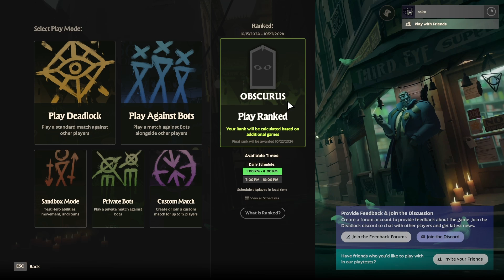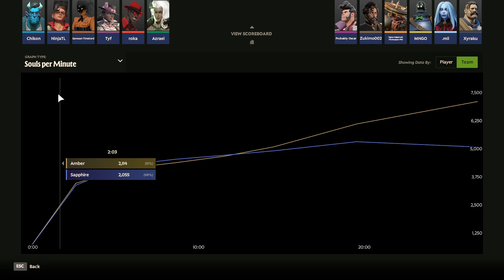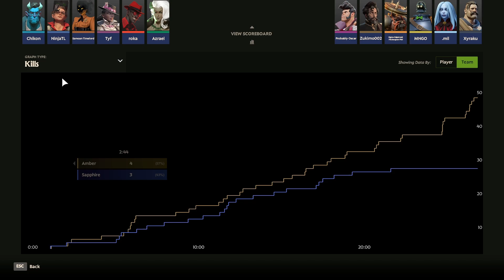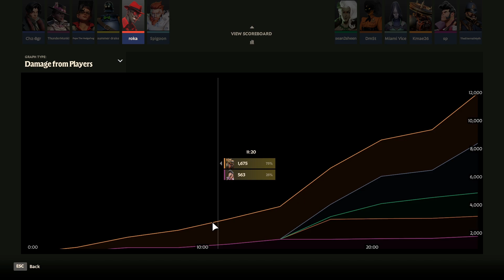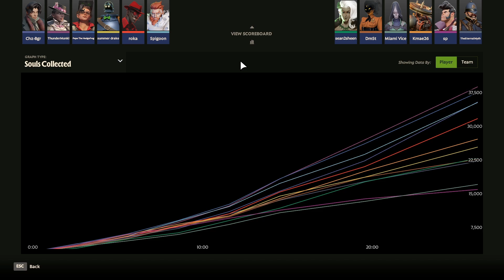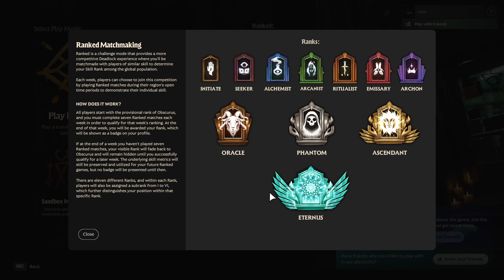Deadlock | INFERNUS - 1st Ranked Week [ARCHON]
hey!

in this video you will find some of the full games that i played to achieve Archon Rank in Deadlock. Some of the missing games were played on stream the day that ranked Q opened, and some of the games I played by myself without recording!

I am super happy to see that my rank reflects how I feel in terms of confidence with this game, and I will definitely continue to play and try to achieve the highest ranks in the game!

00:00:00 - Game 1
00:44:41 - Game 2
01:21:56 - Game 3
01:51:01 - Game 4
02:19:16 - Placement!